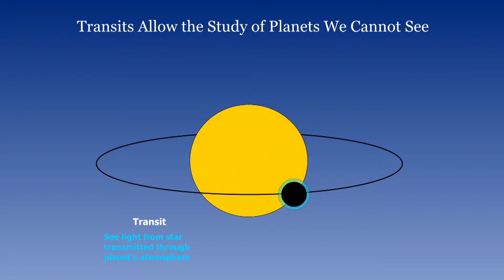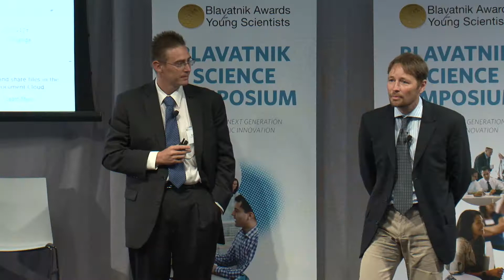David Charbonneau, PhD - 2016 Blavatnik Laureate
David Charbonneau, PhD, is the 2016 Blavatnik Laureate in Physical Sciences & Engineering.  His research has led to the discovery of several exoplanets, the study of which could provide information about extraterrestrial life.  Charbonneau is Professor of Astronomy at Harvard University and the Harvard-Smithsonian Center for Astrophysics.